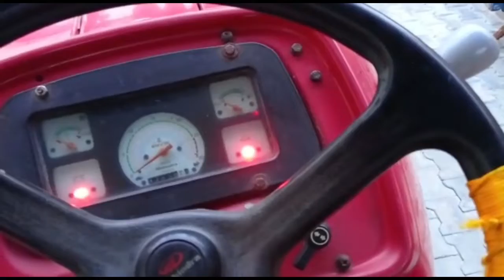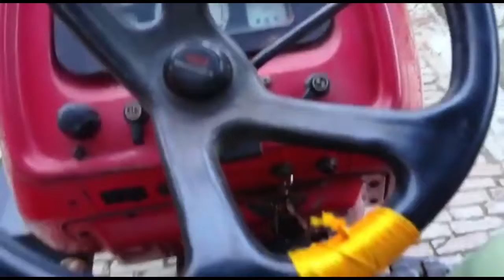Arjun 605 Di | साफ़ कंडीशन | बिकाऊ है , 2010 Model | Ph.8077419143 | मेरठ में